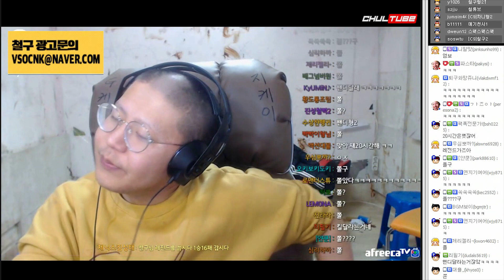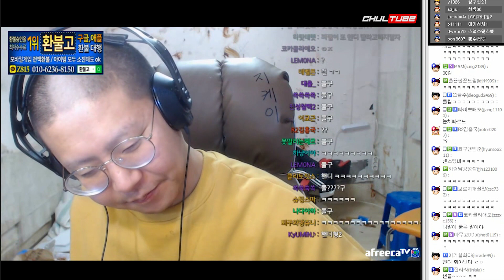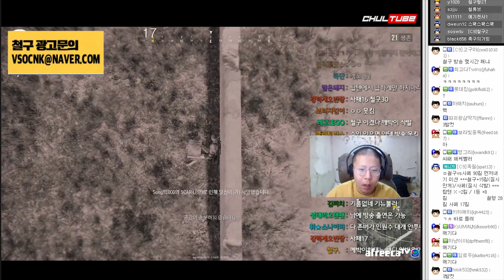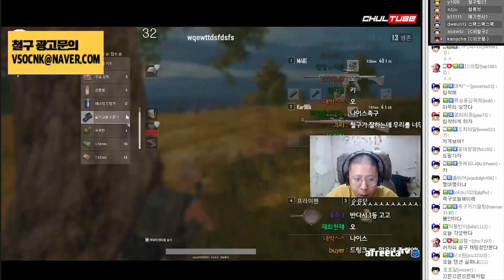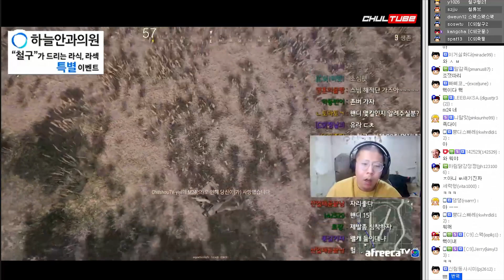너무 잘해서 또 핵의심 받는 철구.. 20시간 안자고 집중력 실화야? [철구vs싸패#1] (18.01.14-4) :: BattleGround